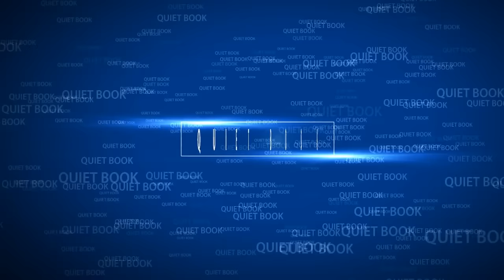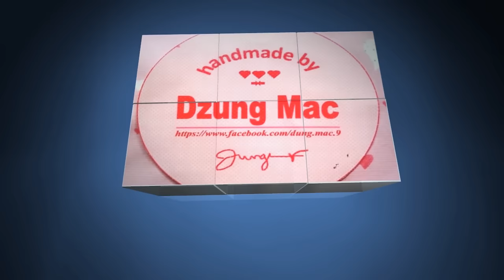How to make Calla Lily paper flower tutorial - fast version